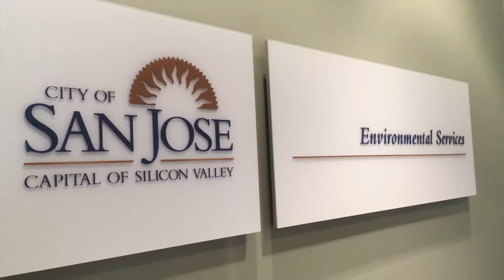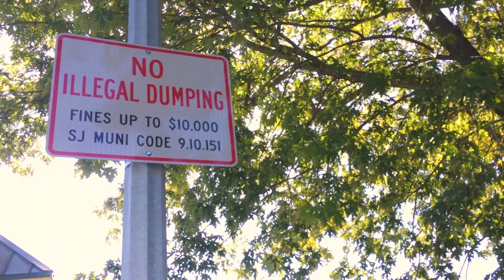Chương Trình Dịch Chuyển Phế Liệu Xây Dựng Và Phá Hủy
Chương trình Xử lý Rác thải từ Hoạt động Xây dựng và Phá hủy tại San José yêu cầu xử lý 75% khối lượng rác xây dựng được thu gom từ các bãi rác. Các dự án xây dựng yêu cầu giấy phép thi công cũng phải tiến hành đặt cọc để Xử lý Rác thải từ Hoạt động Xây dựng và Phá hủy. Xem để tìm hiểu thêm về cách thức thu hồi khoản đặt cọc.